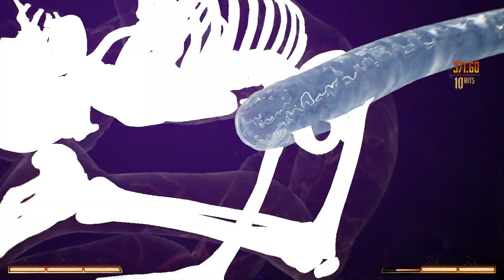Rồng Đen 1 Tập 10 : Civilwar Nội Chiến Lin Kuei Subs-Zero Và Scorpion Tương Tàn